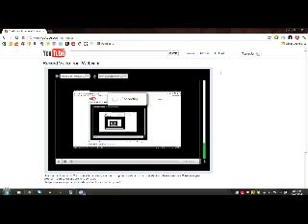TrainorJon's webcam video July 23, 2011 10:42 AM